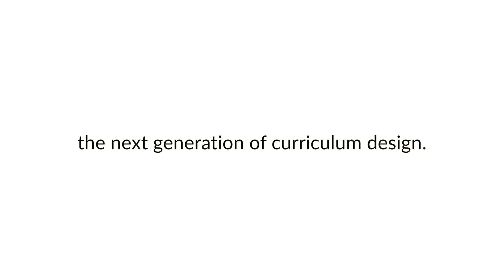Introducing Curriculum Maestro™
Curriculum Maestro™ is a flexible, complete curriculum platform for primary schools. Everything you need to design, deliver and manage your entire curriculum in one place. Book your free 15-minute demo today.